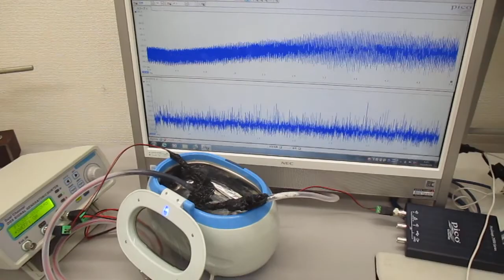メガヘルツの超音波洗浄器（音響流のコントロール技術）